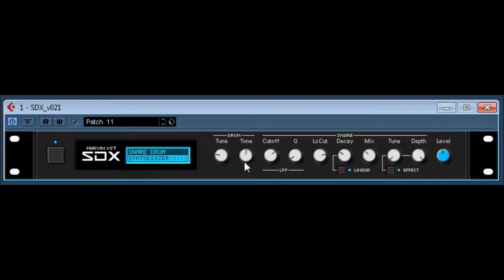SDX v021 by Marvin VST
a good Snare Drum Synthesizer